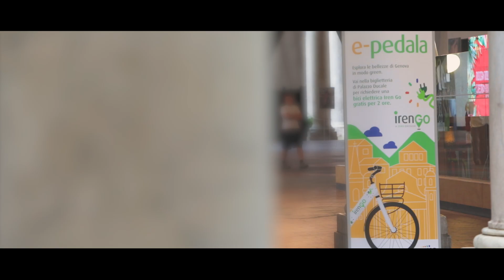E-Pedala - Esplora le bellezze di Genova con IrenGo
e-pedala è l'iniziativa di Iren Luce Gas e Servizi per esplorare le bellezze di Genova in sella a una e-bike IrenGo.

Per richiederla, ti basta andare alla biglietteria di Palazzo Ducale e sottoscrivere le condizioni di servizio. L'utilizzo è gratuito, può durare fino a un massimo di 2 ore e sarà attivo fino al 28 agosto 2018.